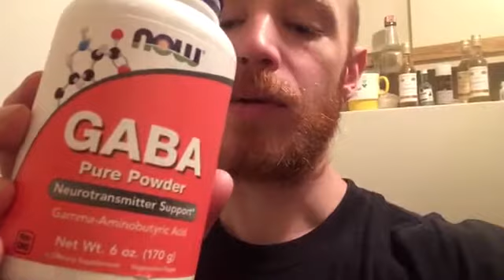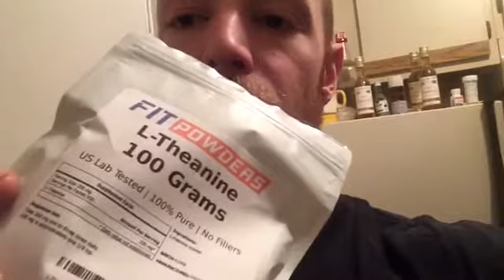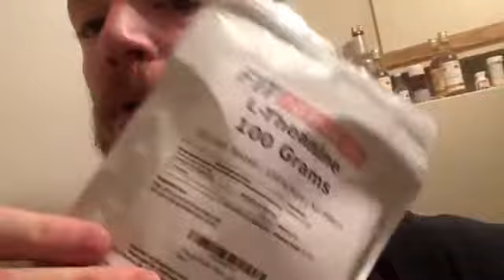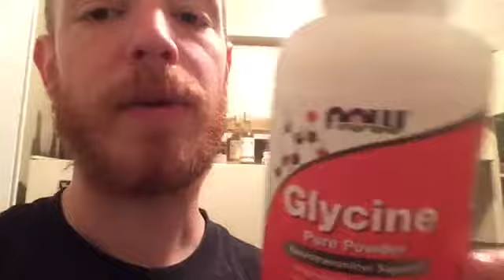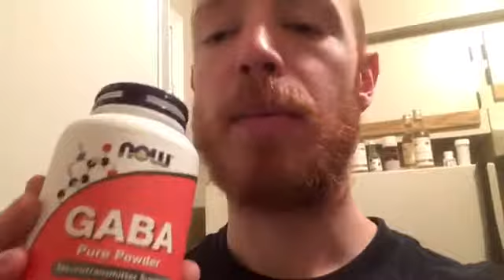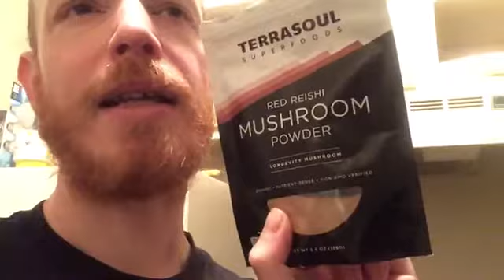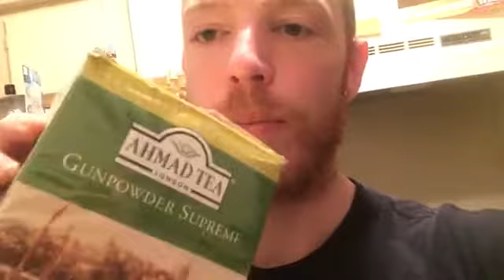GABA & Glycine Sleep Experiment Results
Tried Gaba & Glycine before bed. Did it help?